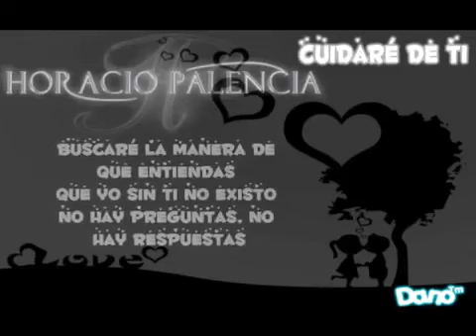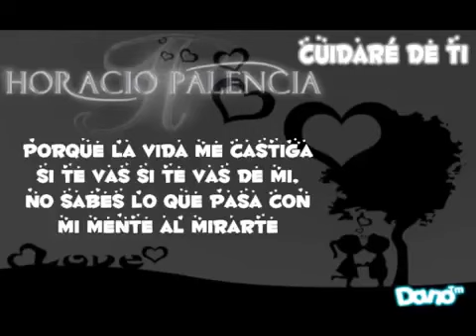Cuidaré De Ti - Horacio Palencia (Mis Canciones... Ustedes Y Yo)